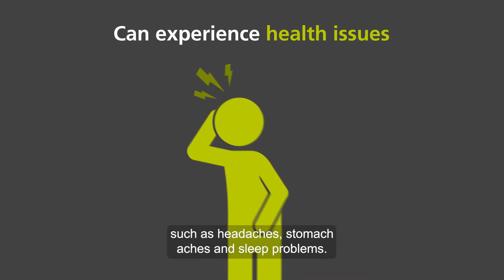Proposal to end the sale of energy drinks to children under 16